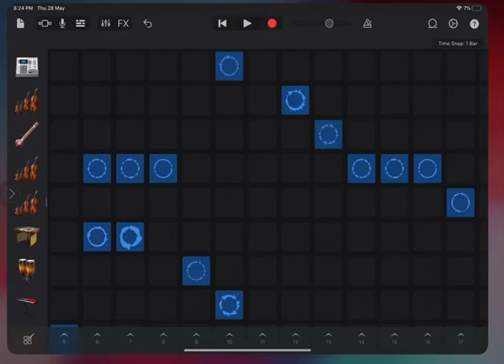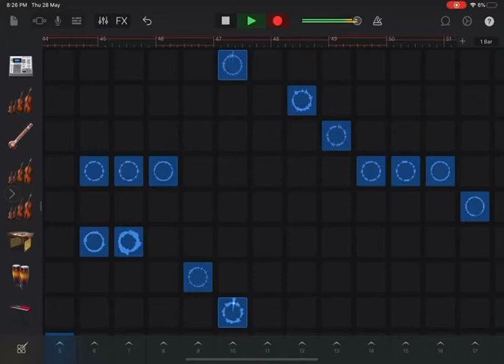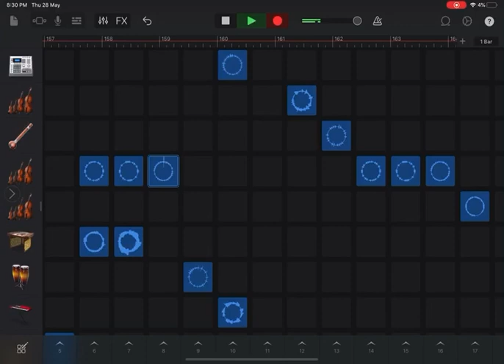Garage Band - own composition - 06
Garage Band - own composition - 06 in Ipad